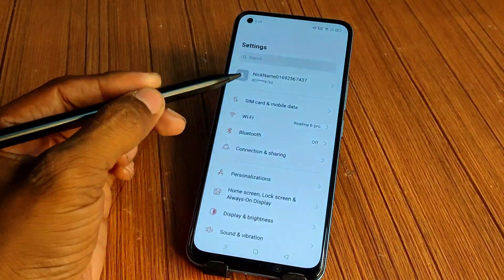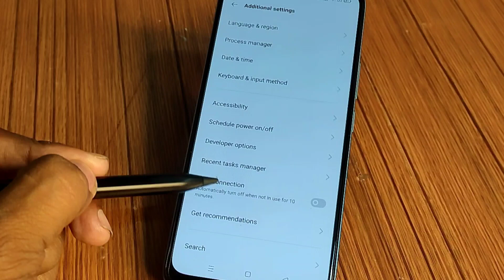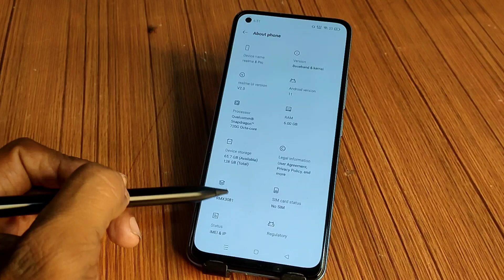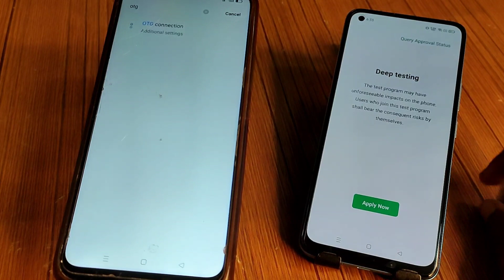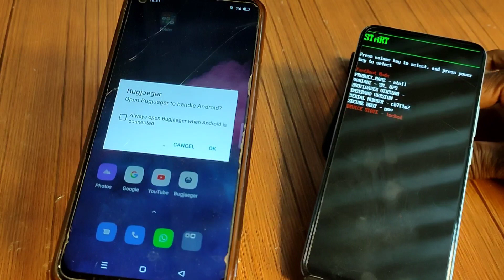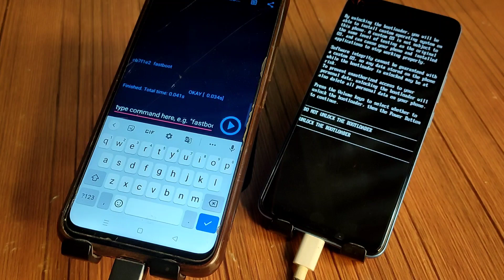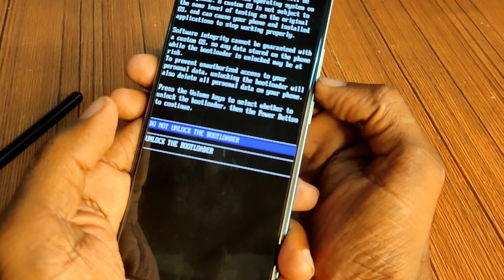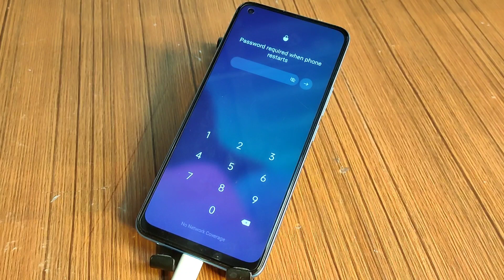How to Unlock bootloader in Realme 8/8 Pro. Realme android 11 Bootloader unlock. Live proof🔥